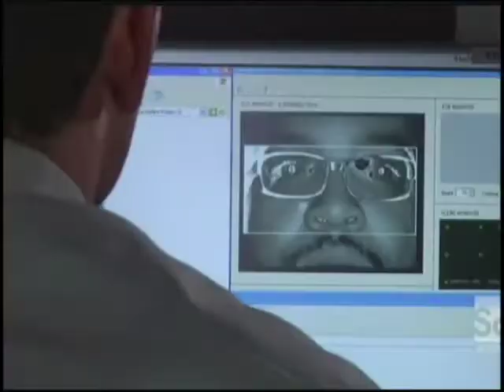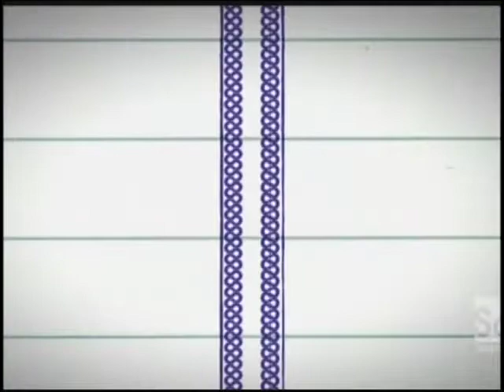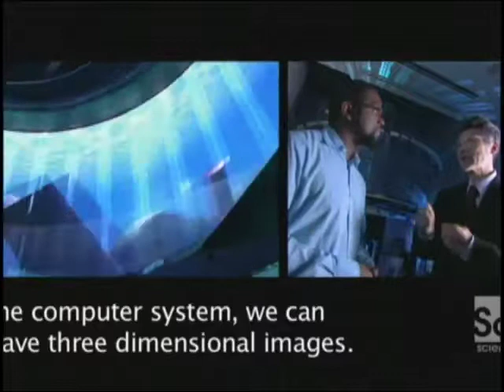Mechanical 3D immersion display in 360 degree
This display device TWISTER produce the parallax effect by spinning pixels behind bars that block the images from the left and right eyes differently.